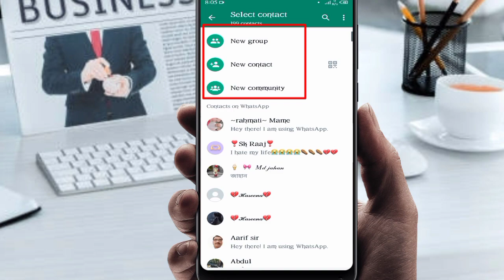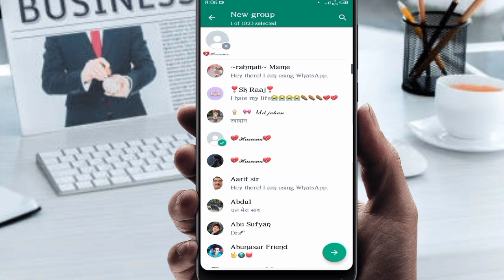WhatsApp new update for Android phone in 2023 mein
Thanks bro ♥️
(Technical Nimoul)
(From katihar Bihar Jharkhand